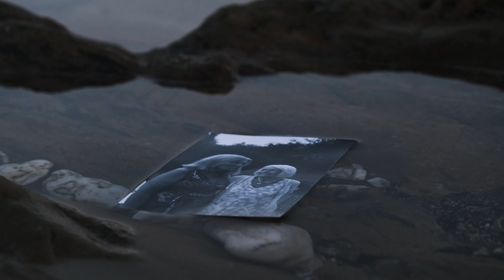Great Aunt Yo and Mother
A short video of a photograph in rock polls by Gylly beach in Falmouth.

Great Aunt Yo has recently passed; this is a photograph of her with my mother in the summer of 2021.

Shot on my Fujifilm XT4